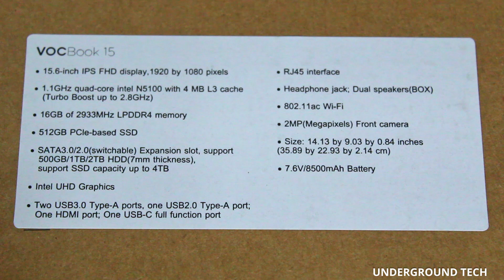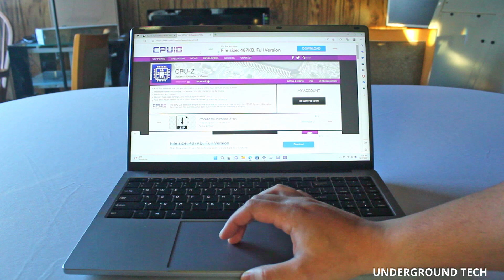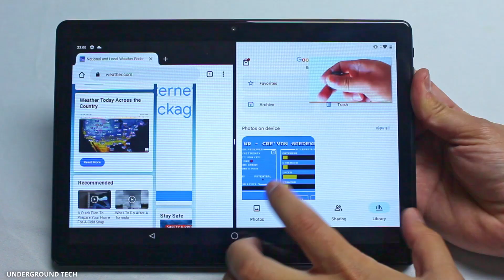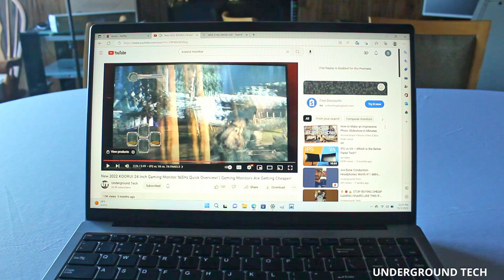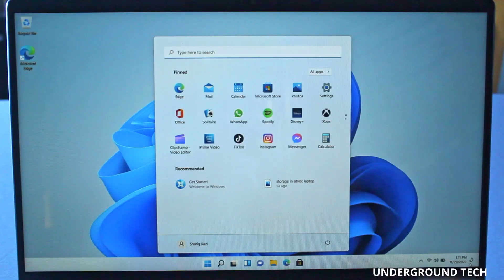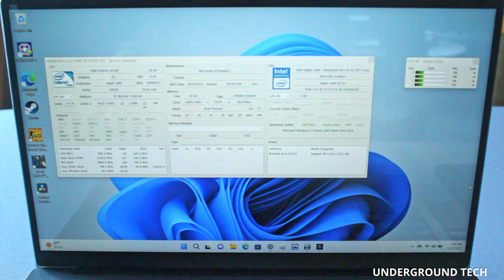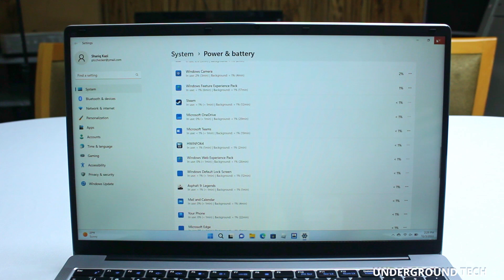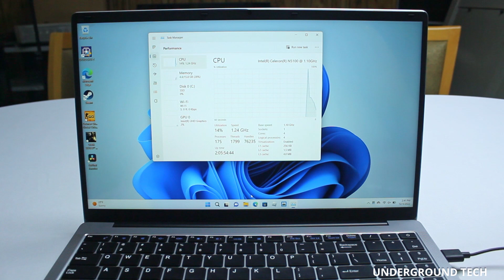(Under $400) OTVOC Laptop 15.6 Inch Windows 11 Laptop Full Review!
This is the Newest OTVOC Laptop 15.6 inch Windows 11, VocBook 15, Intel Celeron N5100, 16GB RAM, 512GB PCIE NvMe SSD , 4TB Expansion, 15.6" FHD IPS, 2.0MP, 2.4G+5G WiFi, Bluetooth 5.0, Type-C, HDMI, RJ45, HDD, Silver, a cheap 15.6" Inch Laptop On sale Right Now!

TimeStamp:
0:00 - Unboxing
0:40 - Laptop Overview
1:58 Cheap Tablet Alternative
4:09 Storage
4:39 CPU-Z
5:14 - Roblox
6:10 Asphalt
6:32 Steam Game